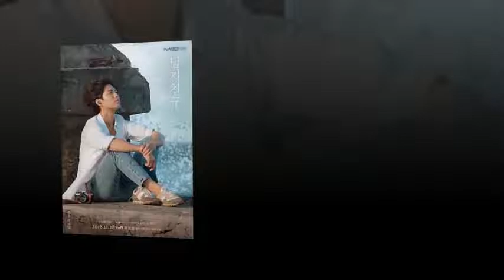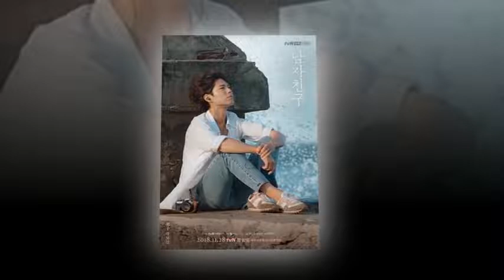Park Bo Gum for tvN drama “Boyfriend”